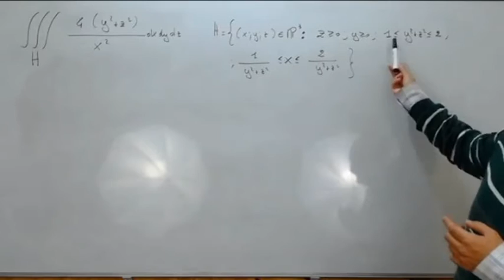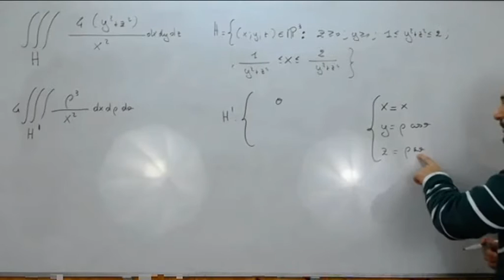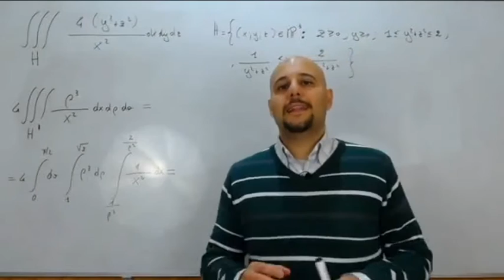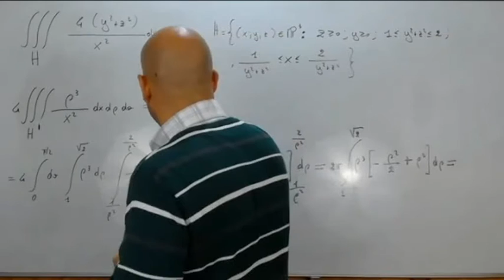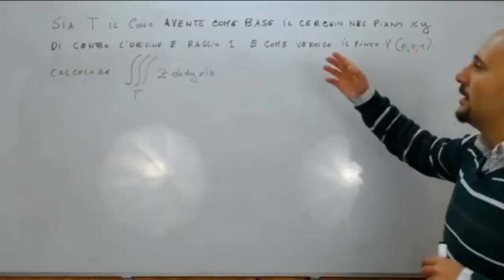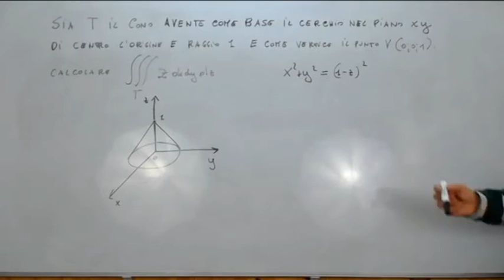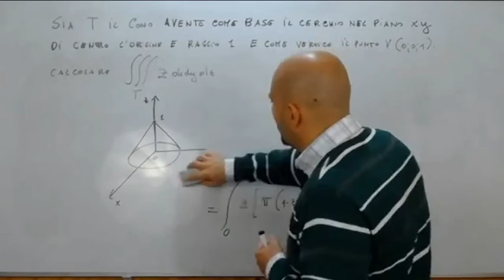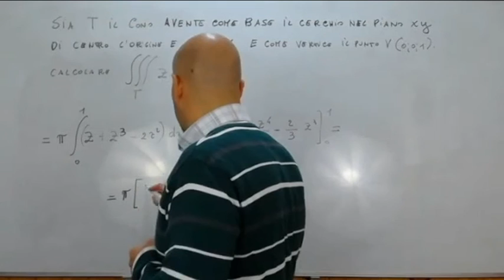Integrali Tripli in coordinate cilindriche esercizi ( 12 )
Viene risolto un integrale triplo attraverso il passaggio a coordinate cilindriche .